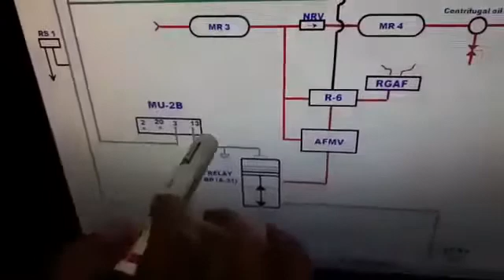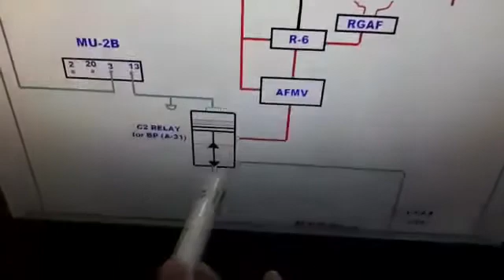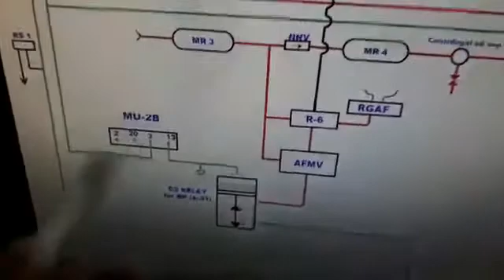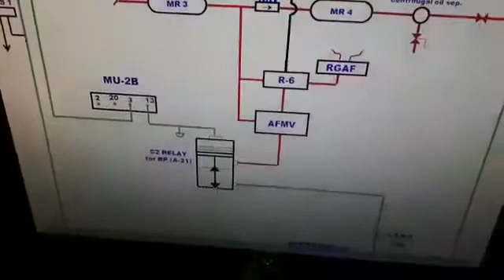BP CHARGING CIRCUIT